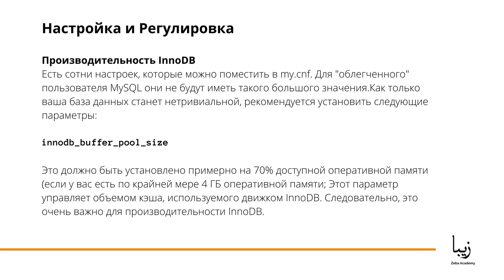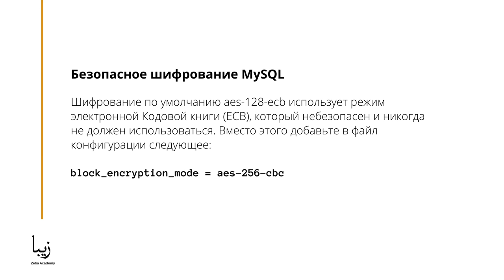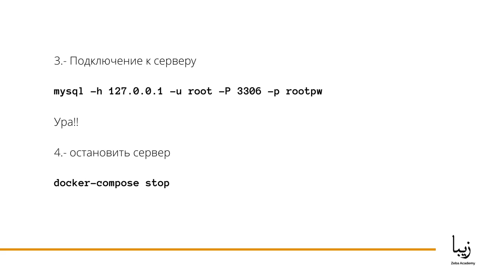Как Работать с ENUM в MySQL? Об этом и многом другом вы узнаете ВСЕГО за 2 минуты!